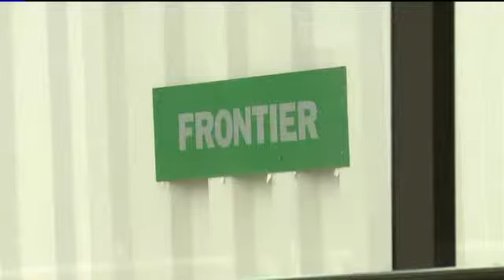Changes anticipated at Mitchell International Airport